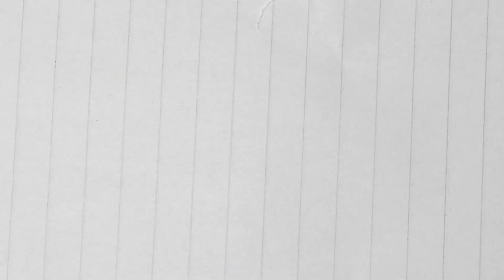WABUP SAMPANG HADIRI GEBYAR PESTA KEMERDEKAAN HUT RI KE 77 DI DESA TORJUN